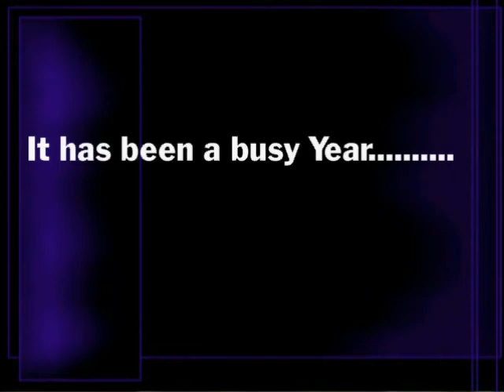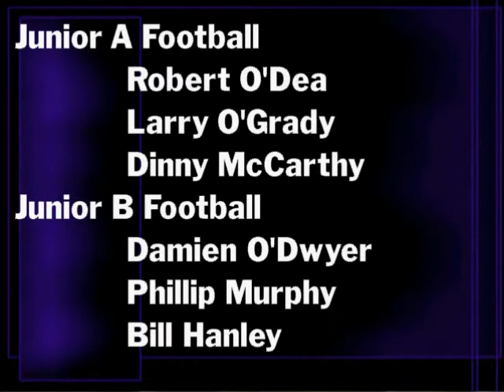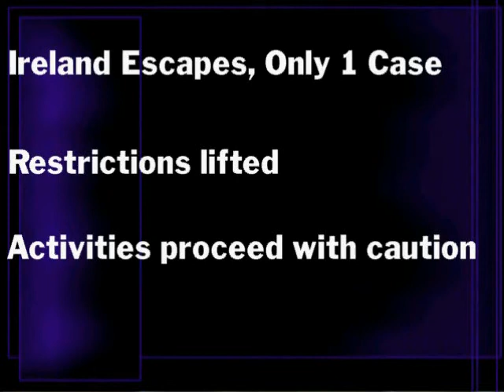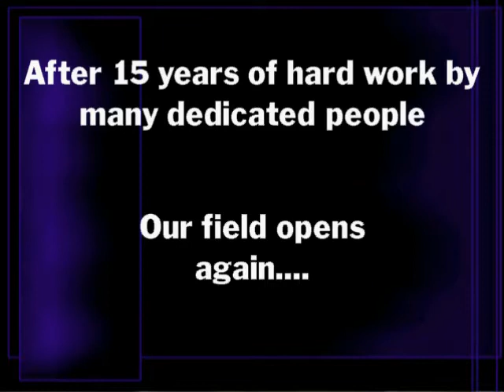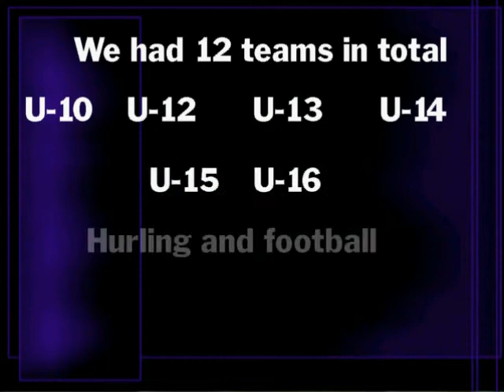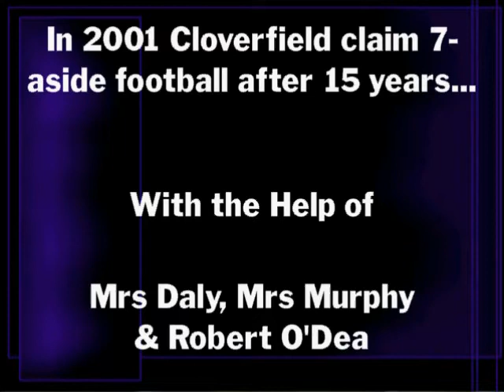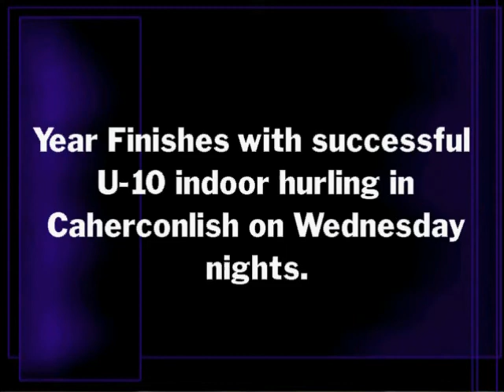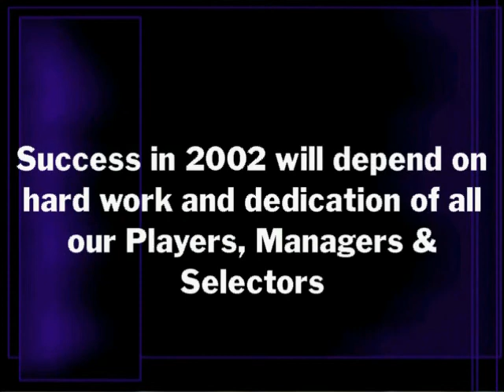scala gaa dinner dance 2001 music